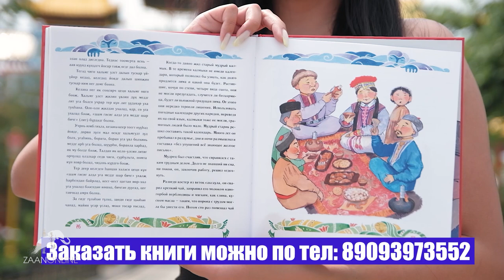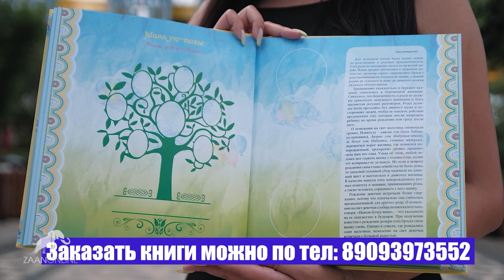Круглый стол (тема: Засуха в Калмыкии) - Намсыр Манджиев